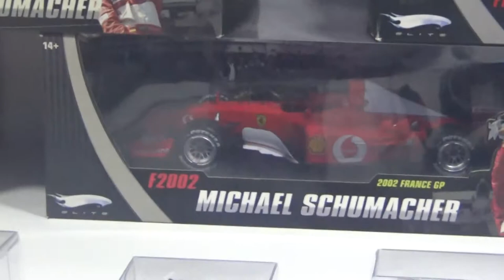Ferraris F1 de Michael Schumacher a escala de HW Hot Wheels Elite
Estadio Nacional evento Hot Wheels 50 Years Santiago de Chile 26 de Julio de 2018

Los autos de mi ídolo de infancia de la F1 Michael Schumacher(7 veces campeón mundial) de parte de la sublínea Hot Wheels Elite